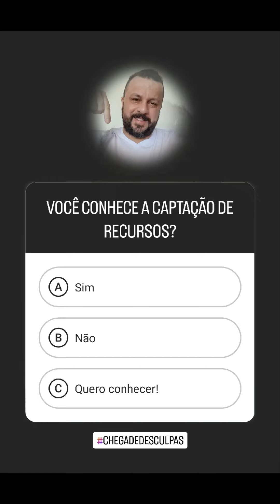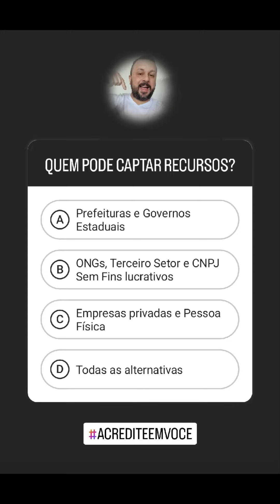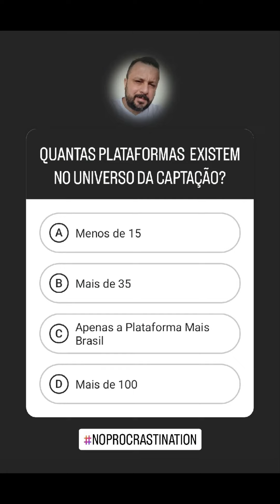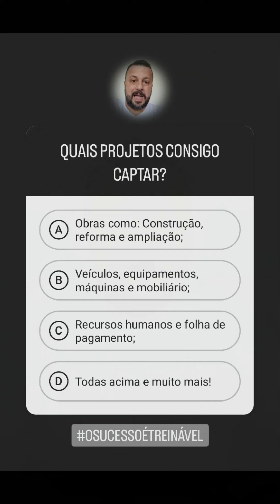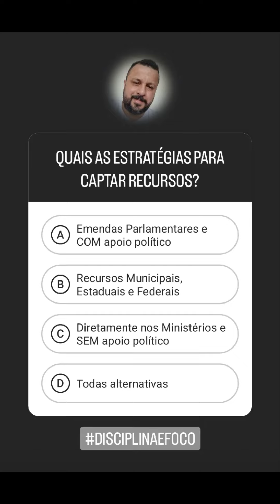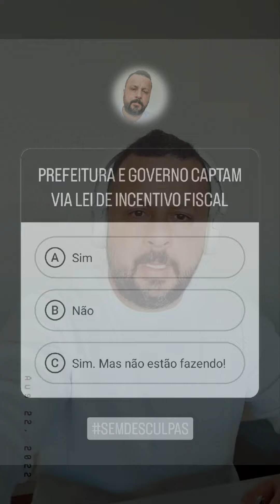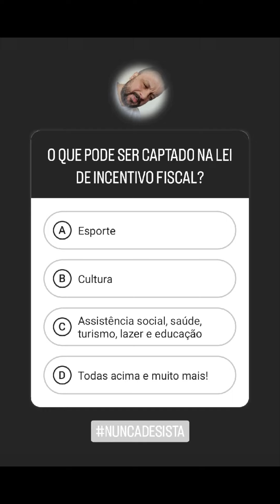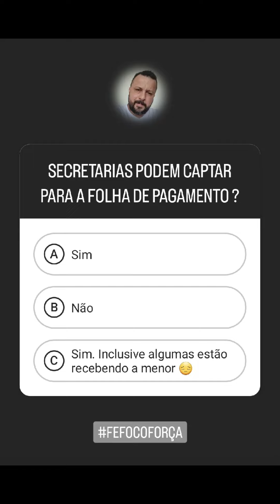Respostas ao QUESTIONÁRIO publicado no meu Instagram em 20/08/2022!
Recurso financeiro tem, o que falta é capacidade técnica.

AJUDO você a trabalhar com captação de recursos em todas as suas fases!

Até o próximo post!